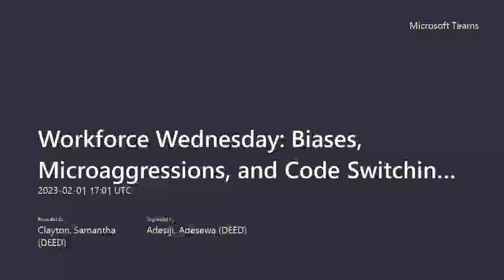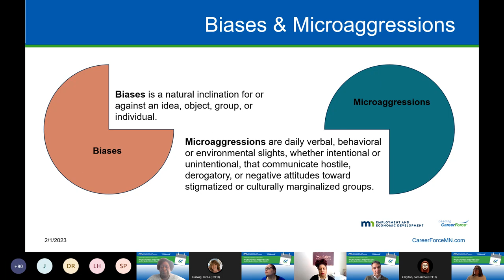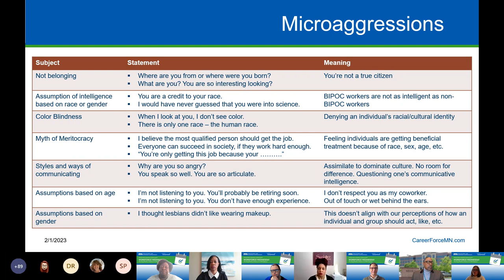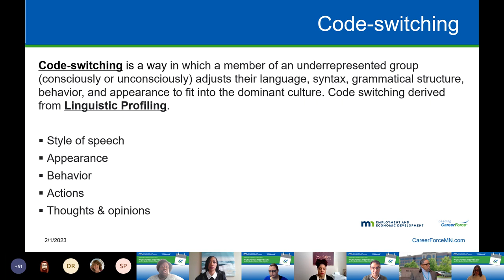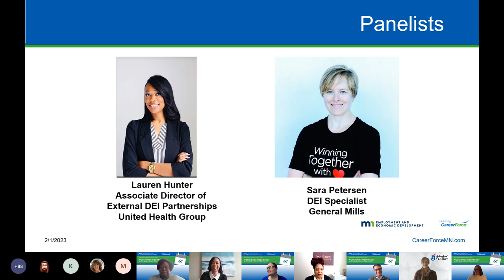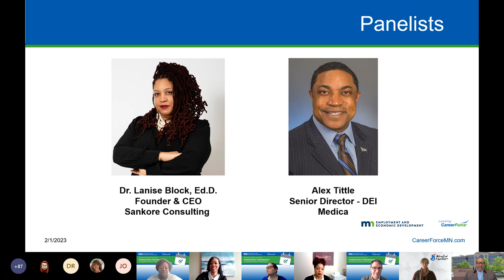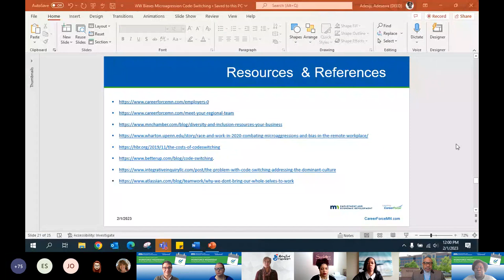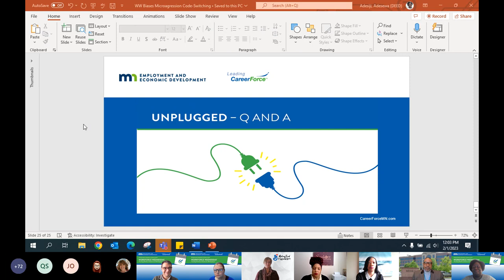Workforce Wednesday Biases, Microaggressions, and Code Switching in The Workplace